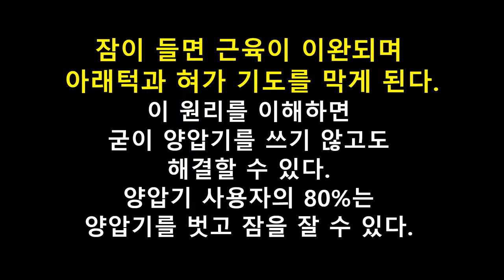양압기탈출 프로젝트